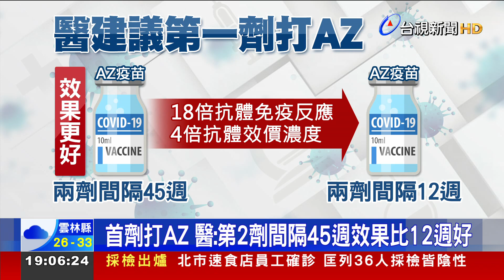醫推薦首劑打AZ 陳時中：第2劑靈活度高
隨著國內疫苗廠牌越來越多，民眾就想問，到底打哪款疫苗最好呢？有醫師建議，如果以疫苗有限的情況來看，他最推薦第一劑打AZ，因為保護力最好，就算第二劑混打其他廠牌疫苗，都能產生更強的保護力，兩劑間隔45週的效果，甚至比間隔12週更好，連指揮官陳時中都說，打AZ疫苗第二劑靈活度比較高。